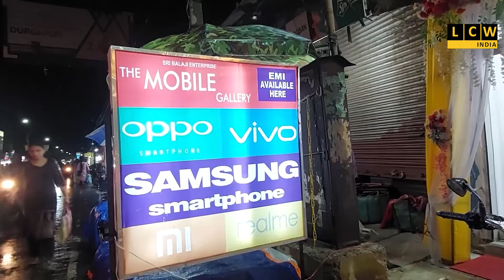রোগী ভর্তিকে কেন্দ্র করে বাক বিতন্ডা ও ভাঙচুরের ঘটনা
ঘটনাস্থলে নিউ টাউনশিপ থানার পুলিশ